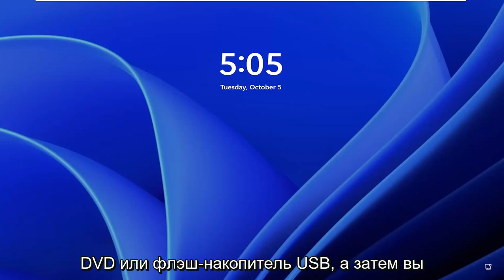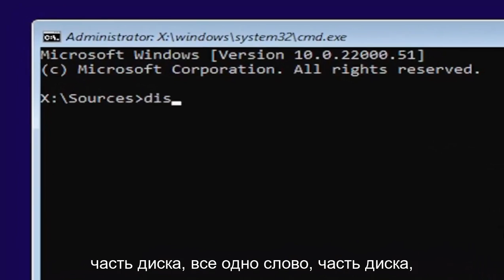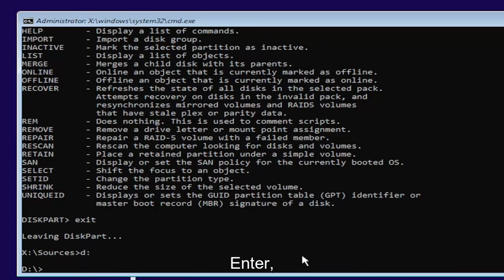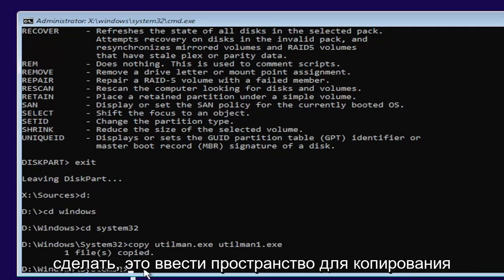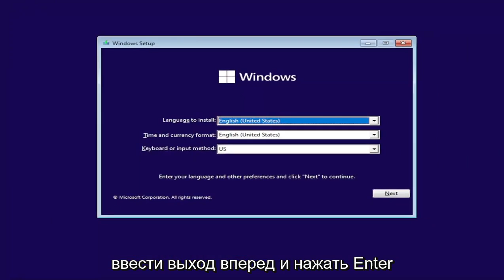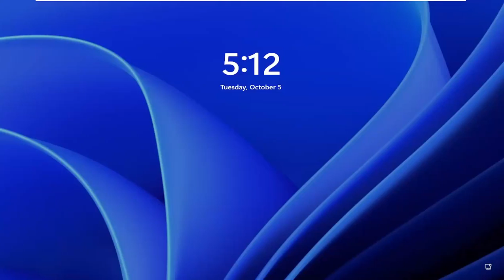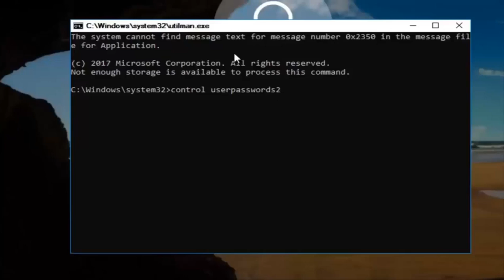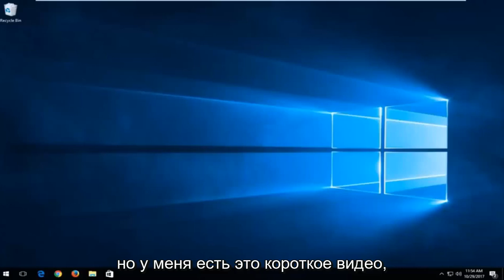Как сбросить пароль на Windows 11 если забыл его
Как сбросить пароль администратора на Windows 11 с помощью CMD.

Если вы забыли или потеряли свой пароль Windows 11, вы можете восстановить его, не входя в Windows.

Вы когда-нибудь блокировались на своем компьютере с Windows 11 или вам приходилось выяснять, как изменить пароль пользователя, например пароль администратора? Windows 11 предлагает несколько подходов к сбросу паролей пользователей Windows, если вы знаете текущий пароль или нет. Один из самых простых способов — сбросить пароль Windows 11 через командную строку.

Вопросы, рассмотренные в этом руководстве:
сбросить пароль виндовс 11
сбросить пароль windows 11 через командную строку cmd
сбросить пароль windows 11 без потери данных
сбросить пароль windows 11 с помощью флешки
обойти или сбросить пароль виндовс 11
сбросить пароль виндовс cmd
сбросить пароль виндовс компьютер
сброс пароля на компьютер виндовс 11
сброс пароля администратора windows 11 cmd
диск сброса пароля виндовс 11
сбросить забытый пароль виндовс 11
программа для сброса пароля на виндовс 11
виндовс 11 забыл пароль сбросить пк
сброс пароля на виндовс 11
флешка для сброса пароля виндовс 11

Прежде чем говорить о сбросе пароля Windows 11 с помощью командной строки, необходимо сначала узнать, что это такое. Командная строка — это, по сути, приложение-интерпретатор командной строки ОС Windows, используемое для выполнения вводимых вами команд. Сценарии и пакетные файлы запрашивают команды для автоматизации задач. Расширенные административные функции, исправление и устранение неполадок конкретных проблем Windows можно выполнять с помощью команд. Теперь давайте сосредоточимся на том, как сбросить пароль локального администратора Windows 11 с помощью командной строки.

Командная строка — один из эффективных способов сбросить пароль локального администратора Windows 11. Это хорошее решение, если вы забыли пароль или просто хотите изменить старый пароль. Теперь на этой странице показано, как сбросить пароль локального администратора Windows 11 с помощью командной строки в двух случаях: когда вы вошли в систему и когда вы не можете войти.

Это руководство применимо к компьютерам, ноутбукам, настольным компьютерам и планшетам под управлением операционной системы Windows 11 (Домашняя, Профессиональная, Корпоративная, Образовательная) от всех поддерживаемых производителей оборудования, таких как Dell, HP, Acer, Asus, Toshiba, Lenovo, Huawei и Samsung. .